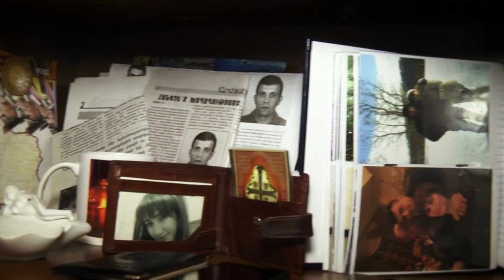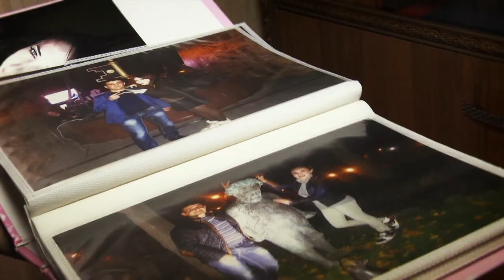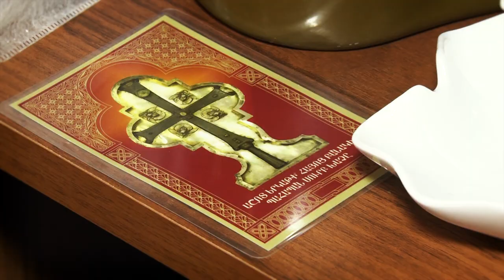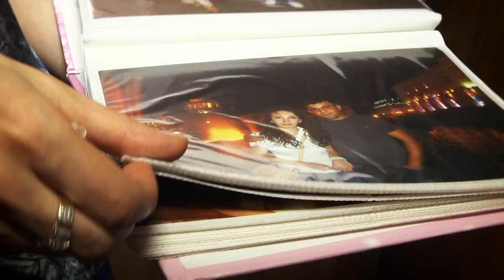Aprelu April 08.09.16 Sasun Mkrtchyan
ԱՊՐԵԼՈՒ ԱՊՐԻԼ - ՀԱՏՈՒԿ ԹՈՂԱՐԿՈՒՄՆԵՐԻ ՇԱՐՔ
Սասուն Մկրտչյան
«Կիսաբաց Լուսամուտներ»-ի յուրաքանչյուր թողարկումից անմիջապես հետո: